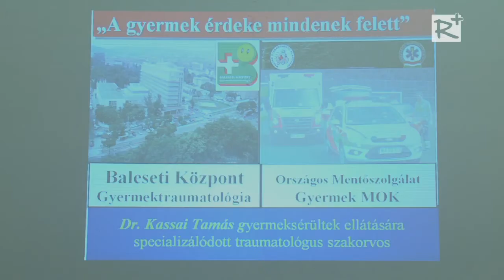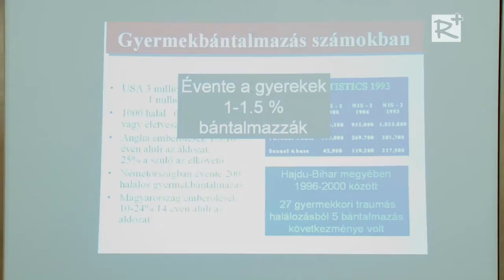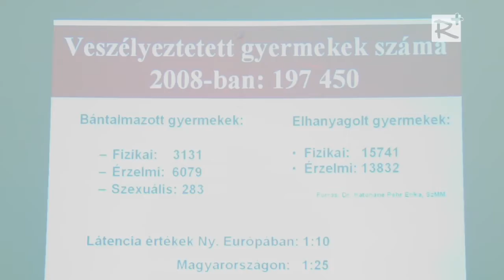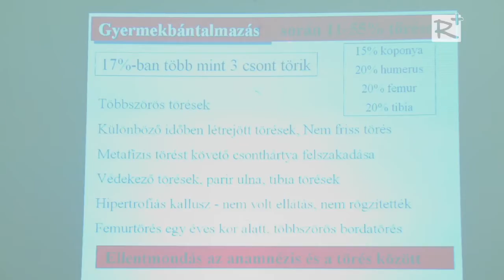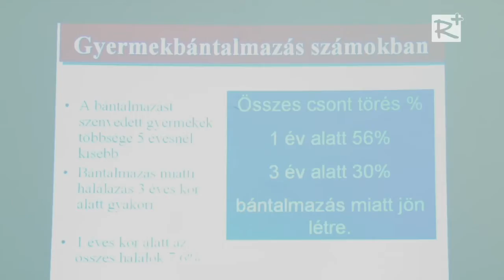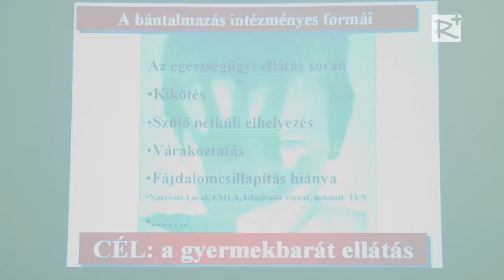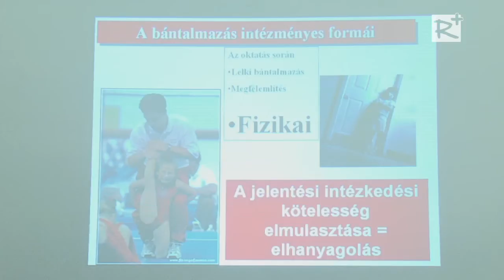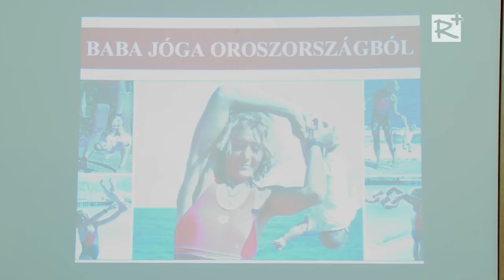Előzzük meg a gyermekek bántalmazását - 2. rész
A fizikai bántalmazás jelei, tünetei és a rázott gyerek szindróma
Dr. Kassai Tamás gyermek-traumatológus előadása